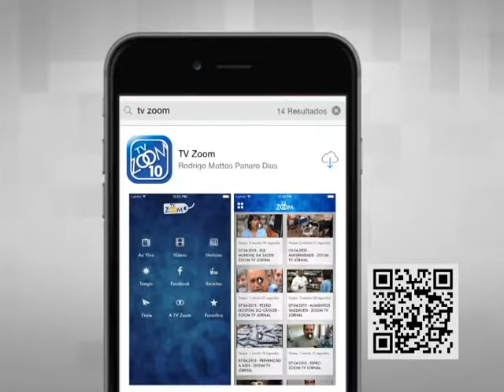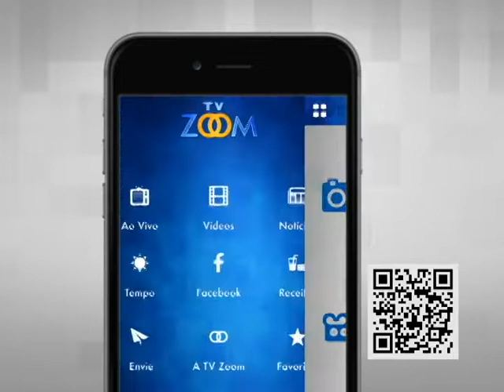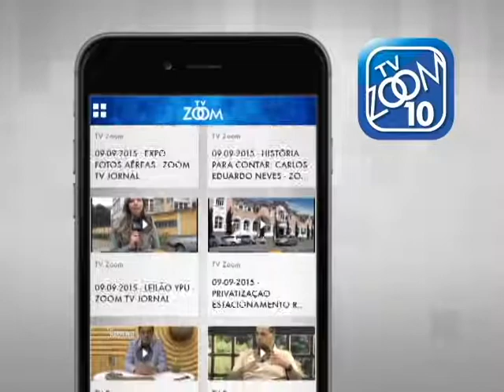24-08-2017 - O DIREITO EM FAMÍLIA